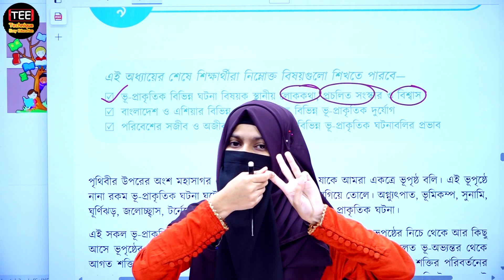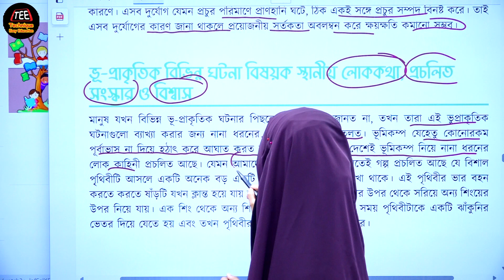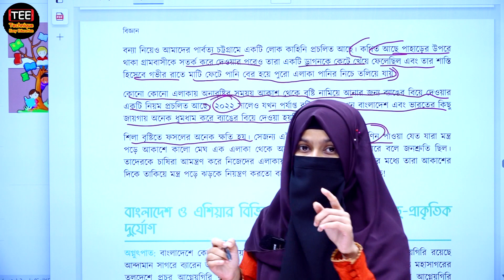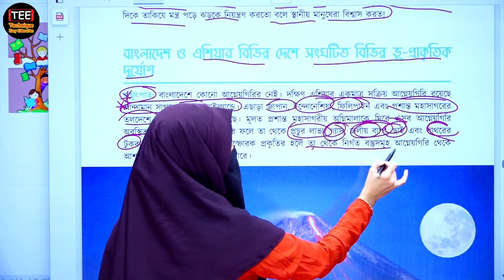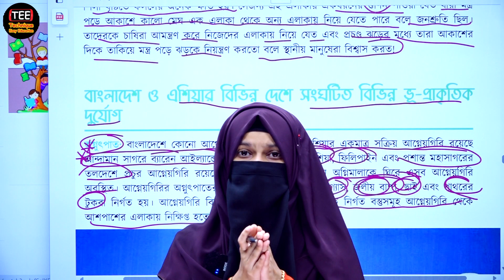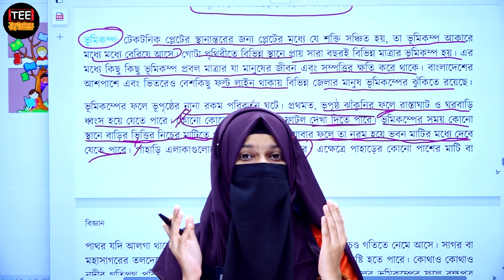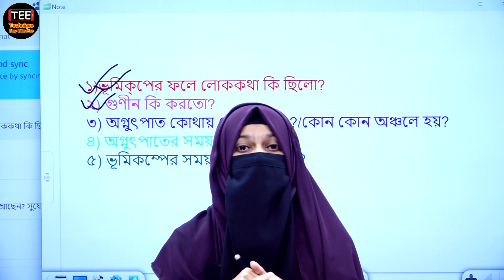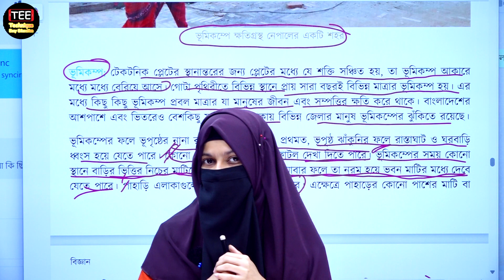ভূ-প্রাকৃতিক কারণে সংঘটিত দুর্যোগ ও প্রতিকার। ৭ম শ্রেণির বিজ্ঞান অনুসন্ধানী বই । অধ্যায়-৯ । পর্ব-১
Class Six New Science Onushondhani path book solution
chapter-9
৭ম শ্রেণির নতুন বিজ্ঞান অনুসন্ধানী পাঠ বই এর সমাধান
ভূ-প্রাকৃতিক কারণে সংঘটিত দুর্যোগ ও প্রতিকার
 অধ্যায়-৯,

ষষ্ঠ _বিজ্ঞান
ষষ্ঠ _শ্রেণির_বিজ্ঞান_অনুসন্ধানী_বই